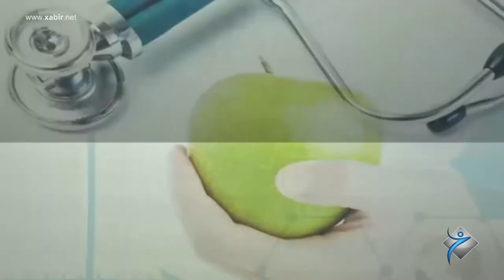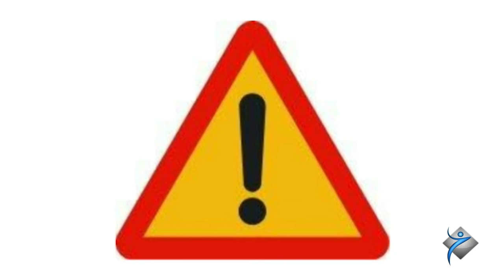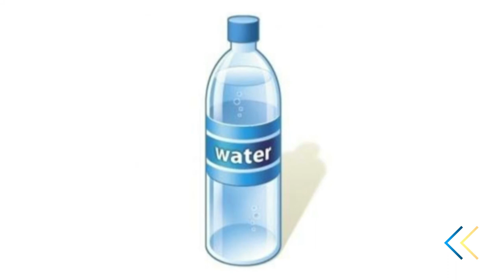ساخله‌مبه‌ - خەلەک ل دور نەوروزێ